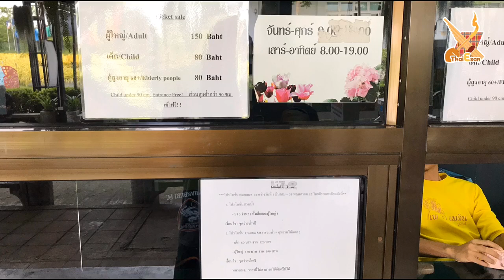Vlog Play la plern Park Buriram Thailand เพ ลา เพลิน อุทยานไม้ดอก อ.คูเมือง จ.บุรีรัมย์/ภาพบรรยากาศ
อุทยานไม้ดอกเพ ลา เพลิน อ.คูเมือง จ.บุรีรัมย์ ซึ่งจัดแสดงในโรงเรือนทั้ง 6  หลัง อุทยานไม้ดอกแห่งนี้ ยังถือว่าเป็นอุทยานไม้ดอกแห่งแรกในเขตพื้นที่ภาคอีสานใต้ เวลาเปิด-ปิด : 09:00-17:00 น. จันทร์-ศุกร์ และ 08:00-20:00 น. เสาร์-อาทิตย์